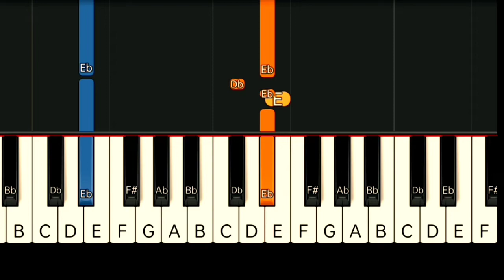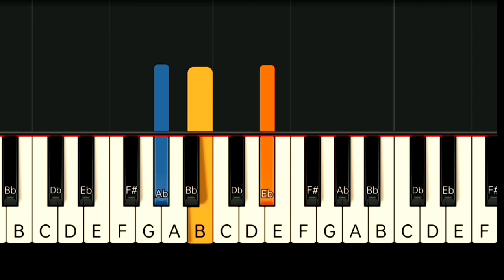AEGIS - HESUS | SLOW & EASY PIANO TUTORIAL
Gcash Number